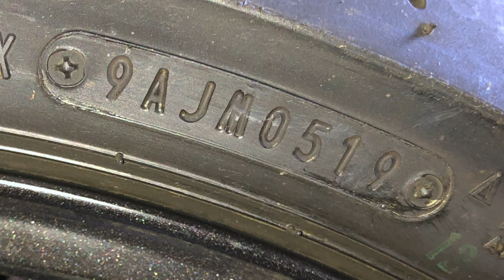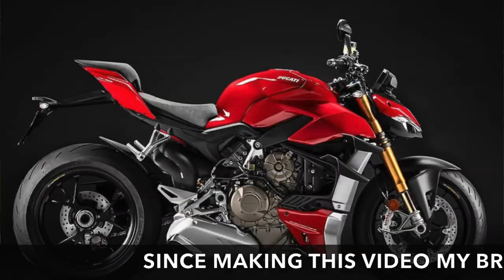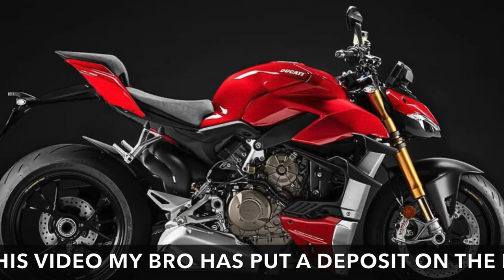2019 HONDA CB1000R PLUS, My likes & dislikes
My likes and dislikes surrounding my 2019Honda CB1000R Plus

Thanks so much for your continued support, I’ve set up this PayPal Me page as a kind of tip jar if if like what I’m doing drop me a tip any amount however big or small would be greatly received and would help to keep my channel going  as I put a huge amount of my own time and effort into it whilst working full time and bringing up a family, I would invest any extra money in new camera gear, i want to keep taking you with me on the journey and who knows what the future holds! Cheers, Grant (G-man)

PARTS IVE ADDED TO MY CB1000R/

BOOT GUARD/

ASV LEVERS/

SAT NAV RAM MOUNT